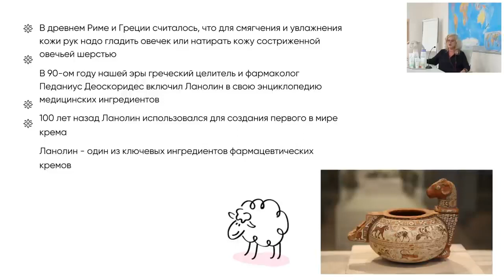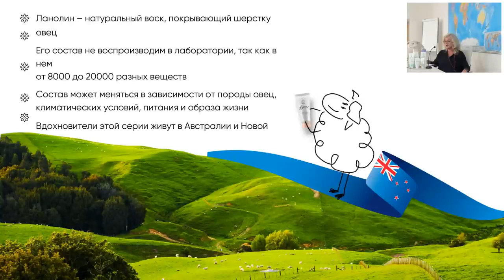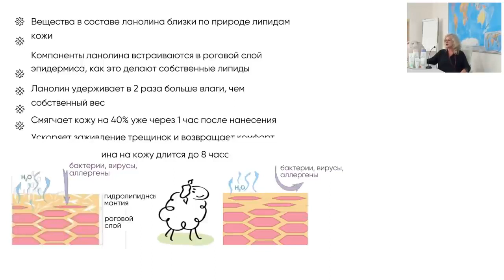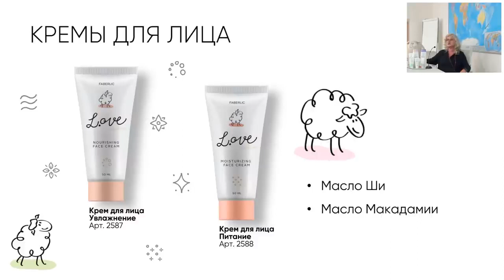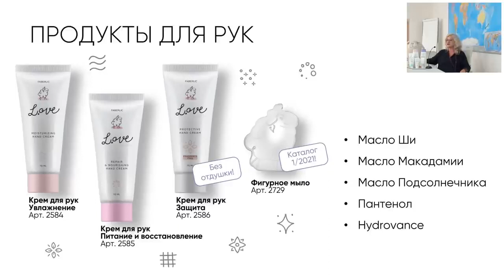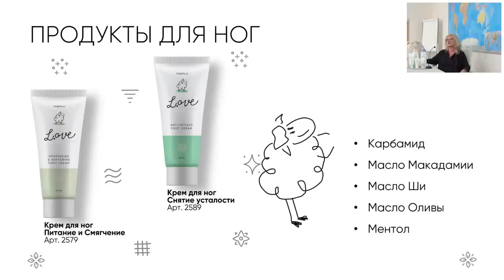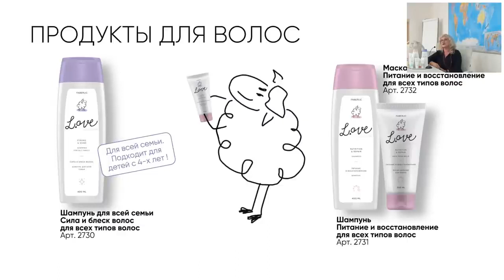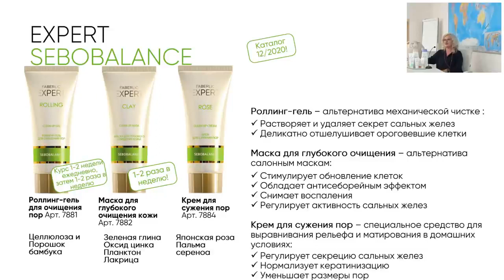Новинка_Каталога_№16 «Серия L.OVE: уход с любовью»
Ведущая – Римма Корнеева, директор центра научных разработок Faberlic о новой серии уходовой косметики L.ove с природными ингредиентами.